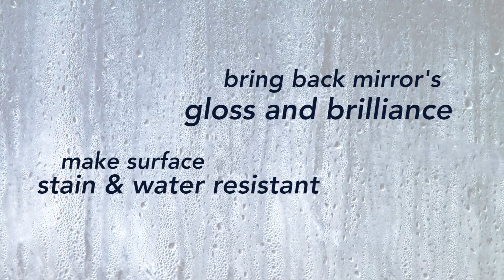Hemsley Glass Saver Easy-Appy Kit Intro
Do it yourself kit to make your glass hydrophobic, easy to clean, stain resistance, scratch resistance, eliminates the use of chemical cleaners and more with Hemsley Glass Saver Easy-Apply Kit.